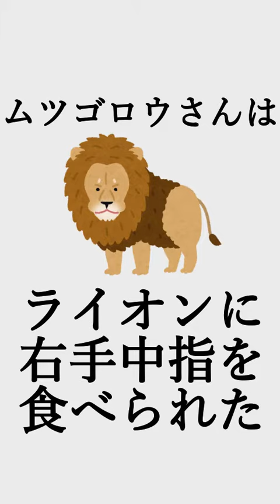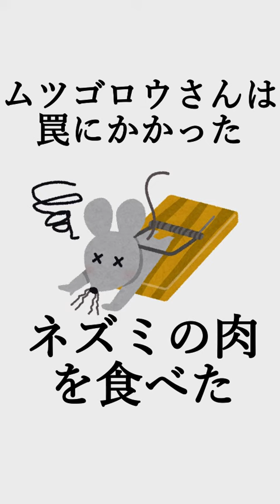ムツゴロウさんの驚愕の歴史まとめ